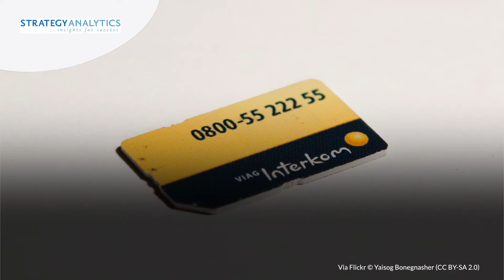News Update from MWC in Barcelona, powered by TelecomTV Tracker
TelecomTV Tracker's top stories for Wednesday, 4pm:

Telstra and partners deliver the first broadcast push-to-talk call on LTE

Multi-SIM hotspots will boost the tethering experience

Don’t panic, smartphone sales will rebound in 2017 with a growth rate of 3.8%

Huawei and Deutsche Telekom demonstrate the ‘all Cloud’ 5G network slicing

Cisco Jasper and Jupl introduce wearable to empower seniors with independence and safety

4G connections in Latin America more than doubled over the past year

That's our final bulletin for the day. Remember to watch out for our news updates right through the show